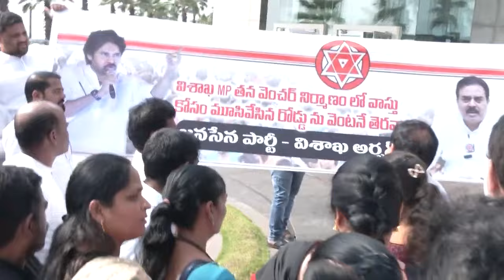Nadendla Manohar Arrested At Visakhapatnam | Janasena Party | AP Politics | AP News | Mango News